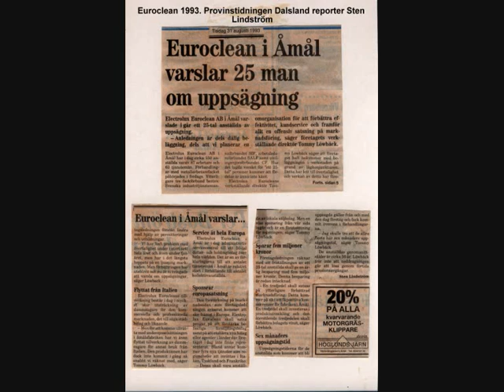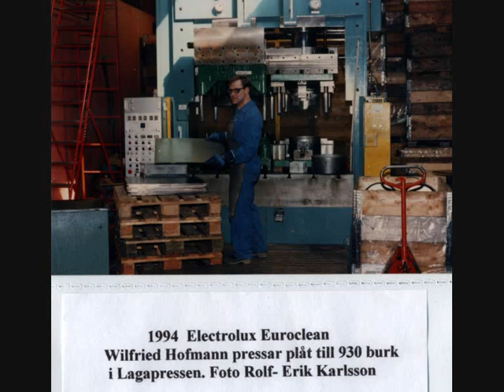Electrolux Euroclean 1977-1994.Bildspel av Wilfried Hofmann